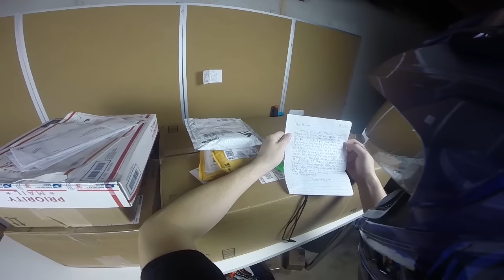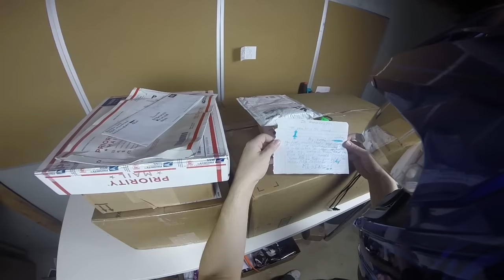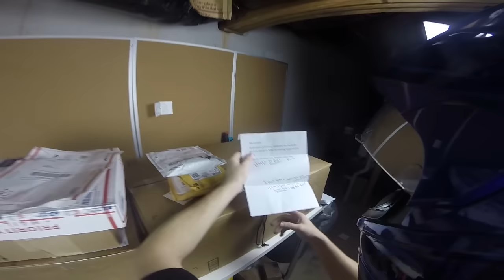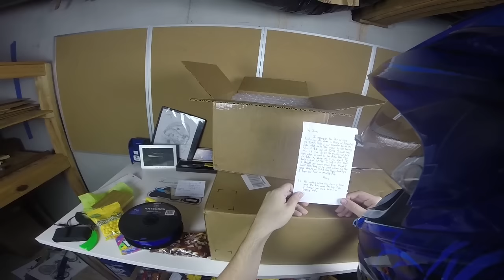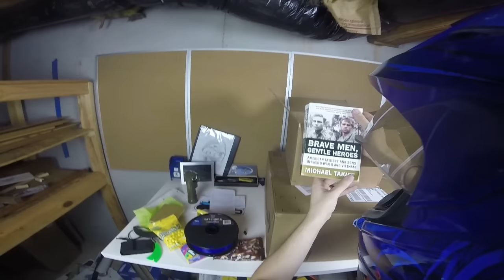FanMail: A 3D PRINTER?!?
I got a 3D Printer in fanmail friday and a bunch of other crazy shit!! Holy MOLY! Thanks everyone!!

Get featured in a VIDEO! Send FanMail to:
YummiR6
Marietta, GA
30006